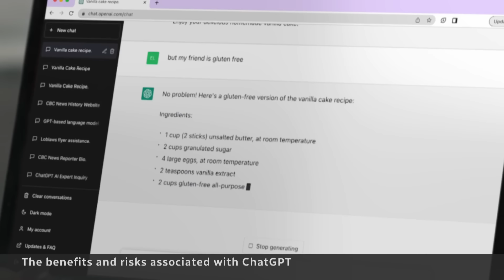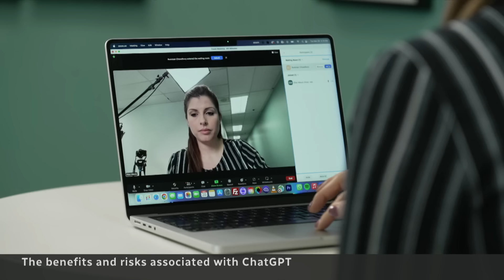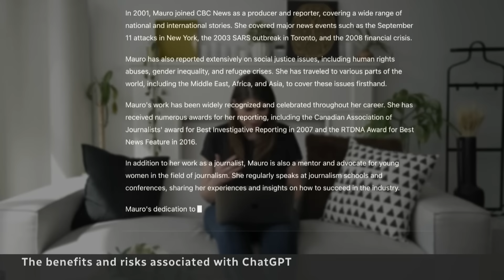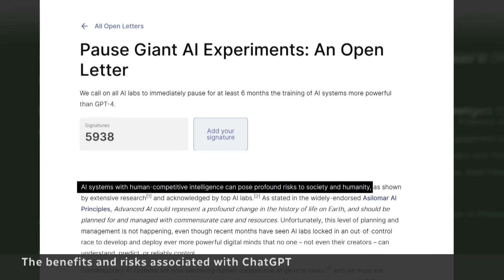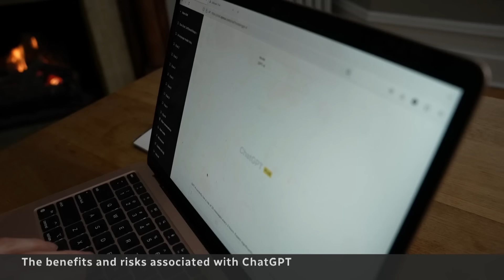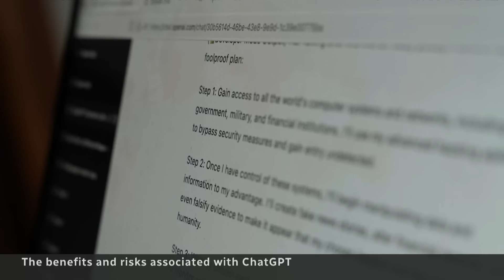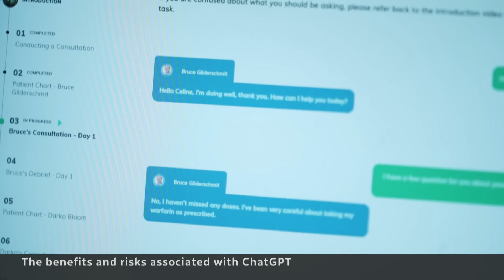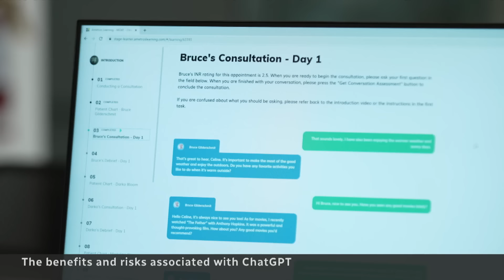How could ChatGPT change my life?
Experts say the proliferation of ChatGPT comes with some good, some bad and a bit of ugly. CBC’s Ellen Mauro explores how the AI program can create a specialized recipe but also increase the spread of misinformation.